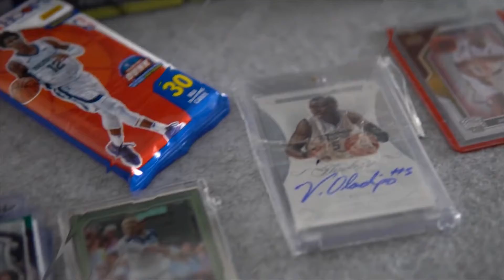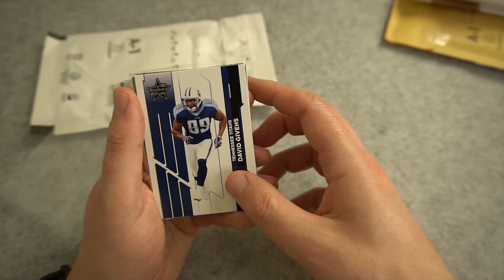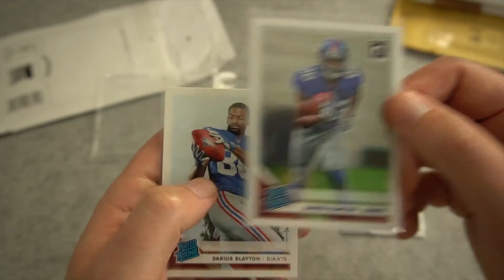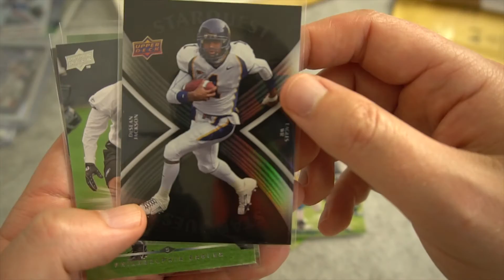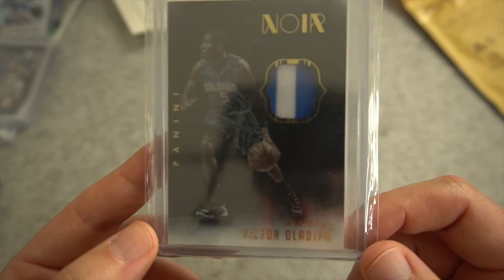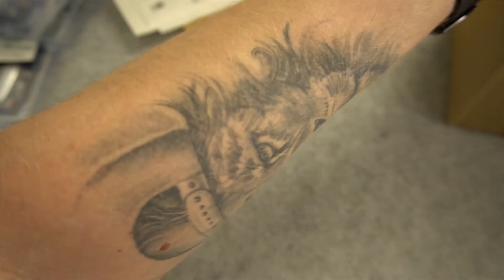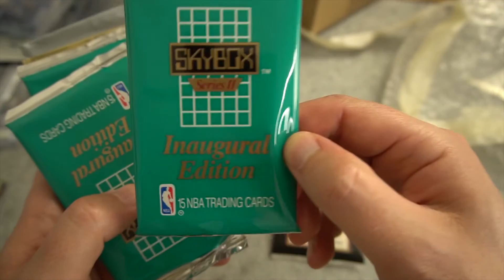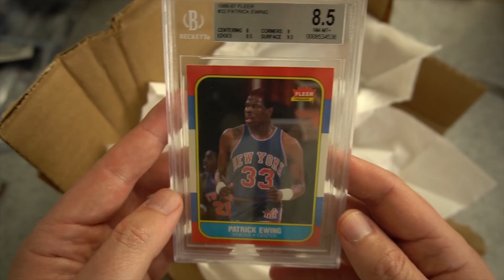Sports Cards Mailday #2 - Die letzte Karte kommt an einen ganz besonderen Platz! 👑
Da hat sich wieder einiges an Sportkarten angesammelt. Ein neuer Mailday mit meinem ganz besonderen Highlight zum Schluss. Diesmal liegt der Fokus eher auf Football und etwas Basketball. Sehr viel für die Personal Collection dabei gewesen. Warum, wo und wofür ich die Sports Cards gekauft habe, erfahrt ihr in diesem Video.

Sportscard Tipps, Strategien und hilfreiches für Sports Card Beginner!
🛒 eBay Shop (im Aufbau)

Mein Sports Card Setup*
Umschläge klein
Umschläge mittel
Bubble Mailer
Docsmagic Toploader
UltraPro Toploader & Sleeves

Sony Alpha 6300

Gradedmoments
Ich bin Marcus aus Frankfurt am Main und habe meine Leidenschaft zum "Hobby" wieder entdeckt. Als Kind hat mich die Welt der Trading Card, Sportkarten und Trikots begleitet. Egal ob Soccer Cards, NBA Basketball Sports Cards oder NFL Football.
Nach einer längeren Pause hat es mich nun wieder erwischt. Der Markt hat sich inzwischen allerdings extrem verändert. Die Preise sind gestiegen und die Serien und Produkte haben sich weiterentwickelt. Nachdem ich mich als Sports Card Beginner wieder eingelesen habe, teile ich mit euch das neu gewonnene Wissen - ob Sports Cards Basics, Sports Card Strategien oder die neusten Trading Tipps.